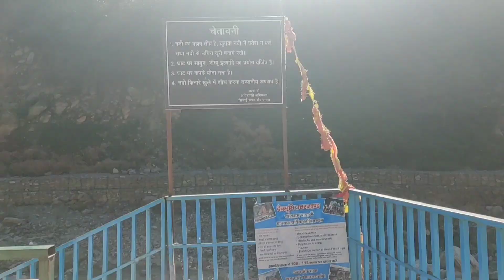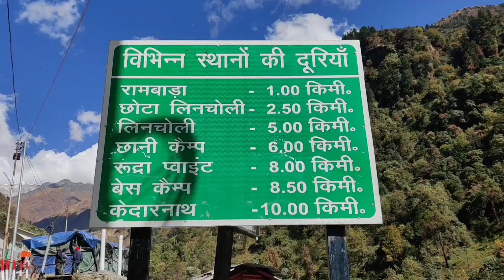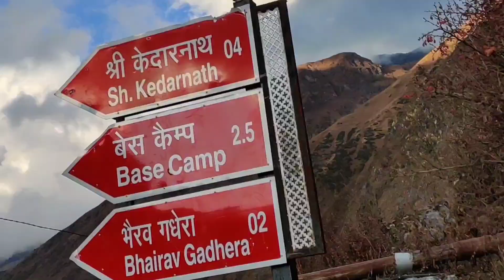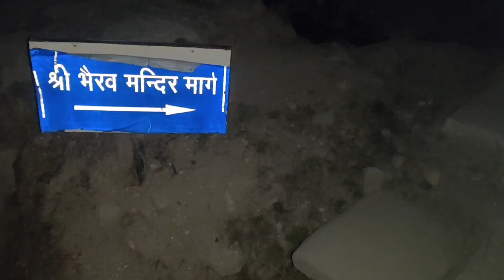केदारनाथ धाम की सम्पूर्ण यात्रा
Jai Kalka Ma❤️🙏

Kedarnath is a town in the Indian state of Uttarakhand and has gained importance because of Kedarnath Temple. It is a nagar panchayat in Rudraprayag district. The most remote of the four Chota Char Dham sites, Kedarnath is located in the Himalayas, about 3,583 m (11,755 ft) above sea level  near Chorabari Glacier, the source of river Mandakini, and is flanked by snow-capped peaks, most prominently Kedarnath mountain. The nearest road head is at Gaurikund about 16kms away.

Special Thanks To (Travel Baba)
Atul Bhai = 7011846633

Stay Healthy and Stay Stay Safe 😇

Dosto Keep Supporting Our Channel❤️🔥